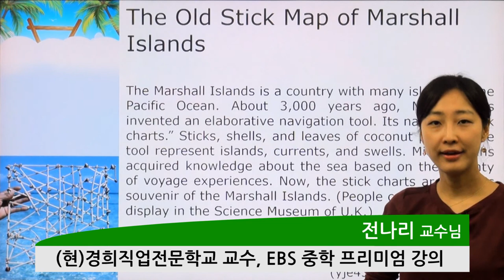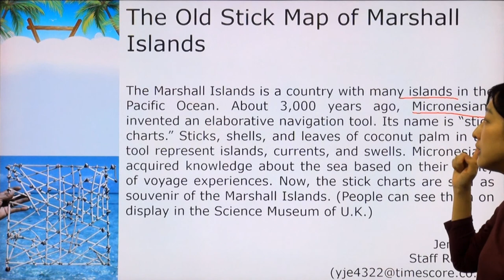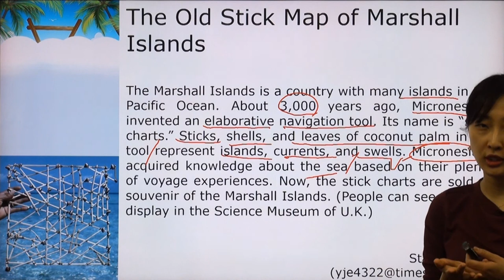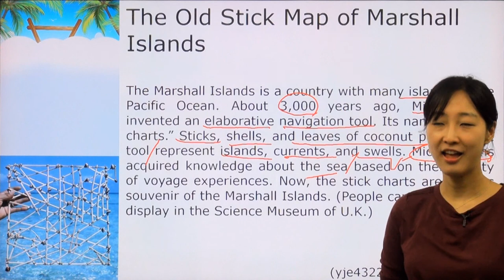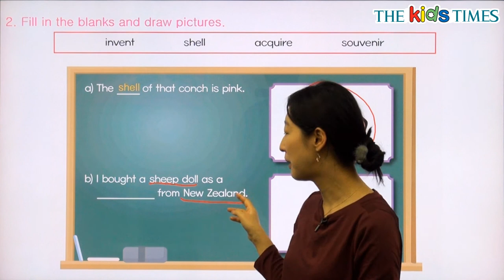The Old Stick Map of Marshall Islands - 전나리 선생님과 함께 하는 Aha! 동영상 강의 ( The Kids Times - No.350 )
마샬 아일랜드의 오래된 작대 항해도